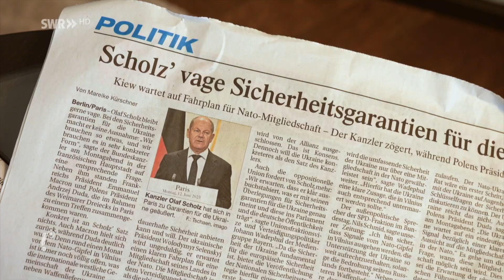Dancing for peace: Der Wiener Kongress - History for future | planet schule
Der Wiener Kongress war Ort wichtiger europäischen Friedensverhandlungen. Die Franzosen hatten die napoleonischen Kriege verloren und nun wollten die Sieger die Macht in Europa neu verteilen.
Wie schafft man Frieden? Der Wiener Kongress war eine sehr erfolgreiche Friedenskonferenz. Dort wurde viel getanzt. Können wir davon lernen?

👍 Dir gefällt das Video? Dann freuen wir uns über dein Like und Abo! 🙂

💬 Tanz, Feiern und Verhandlungen beim Wiener Kongress
Dabei kamen die Herrschenden Europas sich näher und das war auch so geplant. Vergnügungen, Festmahle und Bälle bestimmten die Tage und Nächte. Beim Tanz ließen sich manche Konflikte entschärfen. Währenddessen verhandelten Abgesandte hinter verschlossenen Türen die große Politik. Das Volk allerdings blieb außen vor. Das Konzept des "tanzenden Kongress" funktionierte – für einige Jahre herrschte Frieden in Europa.

💬 Internationale Konflikte lösen
Bis heute spielen persönliche Begegnungen bei politischen Verhandlungen eine wichtige Rolle. Das "Austrian Centre for Peace" vermittelt heute bei internationalen Konflikten. Bei den Veranstaltungen des Instituts kommen die Gegner ins Gespräch, lernen sich persönlich kennen und respektieren. Eine wichtige Grundlage für Friedensverhandlungen. Mit oder ohne Tanz.

📌 Unsere Gegenwart ist eine einzige Herausforderung. Schule, Arbeit, Gesellschaft, Umwelt... - überall häufen sich die Probleme. Hatten frühere Generationen und Kulturen mit vergleichbaren Schwierigkeiten zu kämpfen? Gibt es Ideen von damals, die heute funktionieren?
Die Reihe “History for Future” unterzieht unsere Geschichte einem Praxistest und stößt auf interessante Lösungen für aktuelle Probleme.